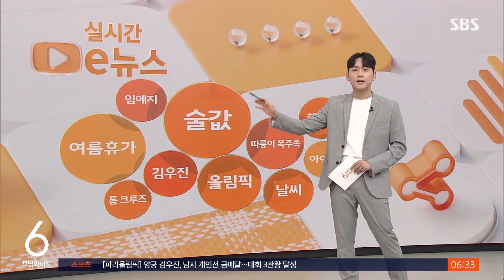이러면 지갑 열릴까…요즘 술값에 "이러다 치킨게임 된다" / SBS / 실시간 e뉴스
최근 고물가에 외식을 줄이면서 지갑 닫는 소비자가 늘고 있죠.

이에 술값을 대폭 낮춘 식당, 술집이 등장하고 있다는 기사입니다.

서울 강남 등 일부 술집과 식당에서는 소주나 맥주 같은 주류가 6천 원~1만 원대로 판매되고 있습니다.

그리고 삼겹살 200g당 가격, 2만 원이 넘었죠.

퇴근 후에 삼겹살에 소주 한잔 딱. 부담스러울 수밖에 없는 상황입니다.

이런 가운데 일부 자영업자들이 소주와 맥주의 가격을 2천 원에서 3천 원 수준으로 대폭 낮추거나 생맥주 무제한 행사 등을 실시하고 있습니다.

월세와 인건비 같은 고정 비용을 마련하기 위해 주류 마진을 다소 포기하더라도 손님을 유치하겠다는 겁니다.

최근 주류 회사들이 출고가 인하를 한 것도 영향을 미쳤습니다.

하지만 일각에서는 이런 주류 인하 경쟁이 치킨게임으로 번질 거라는 우려를 제기하기도 했습니다.

식자재 가격이 하루가 멀다 하고 오르는 가운데 이렇게 주류 가격을 낮추는 건 제 살 깎아먹기 경쟁이라는 입장입니다.

(기사출처 : 서울경제)